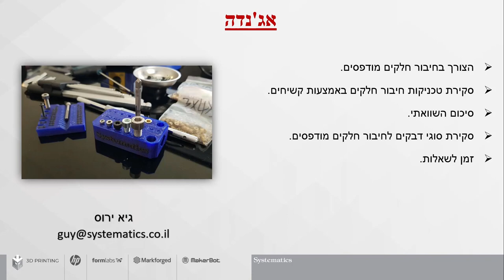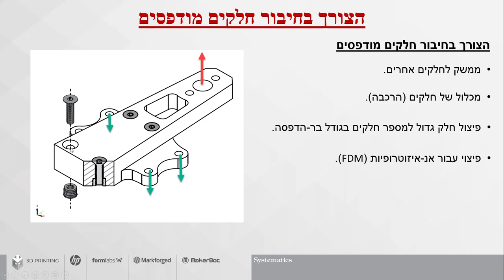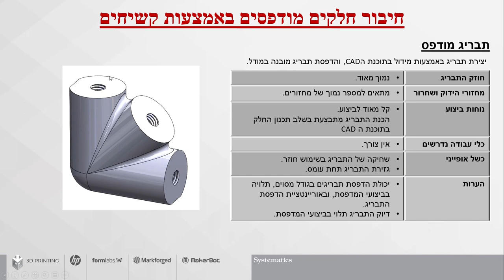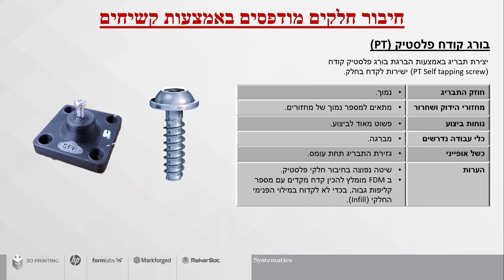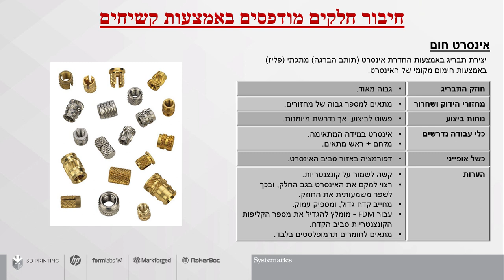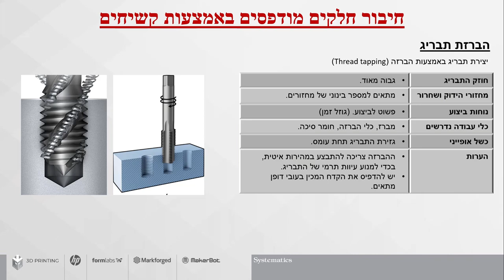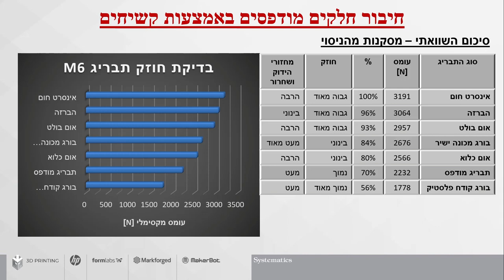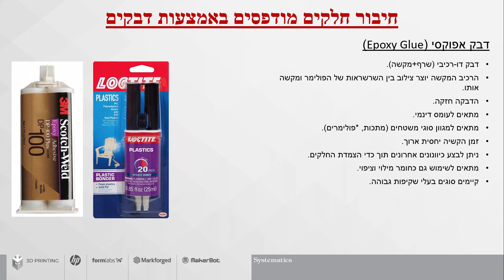Methods for joining 3D printed parts Webinar - מגוון שיטות לחיבור חלקים מודפסים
וובינר מקצועי שמועבר על ידי גיא ירוס - מהנדס אפליקציה בתחום הדפסה בתלת-ממד, במהלכו יוצגו מגוון שיטות לחיבור חלקים מודפסים, בדגש על תבריגים ודבקים.
אג'נדה 0:00
הצורך בחיבור חלקים מודפסים 0:47
תבריג מודפס 7:34
בורג קודח פלסטיק 17:10
בורג מכונה ישיר 19:21
אינסרט חום  21:50
אינסרט היליקוייל 25:37
הברזת תבריג 28:09
אומים 30:06
מבחן השוואת ביצועים בין סוגי מחברים קשיחים 32:20
תוצאות הניסוי 33:58
דבק מהיר 37:10
דבק אפוקסי 40:24
סיכום דבקים 42:27
שאלות 42:54

הקליקו לסרטון נוסף בנושא Modeling 3D Printed Thread Using Solidworks -
בסרטון נלמד כיצד למדל בתוכנת סולידוורקס קדח עם תבריג פונקציונאלי המתאים להדפסה תלת-ממדית, באמצעות שימוש בפונקציית Thread.

מנחה: גיא יארוס | מהנדס אפליקציה בתחום הדפסה תלת מימדית, סיסטמטיקס